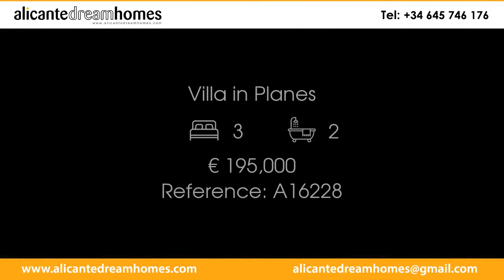Villa in Planes Price 195000 Ref A16228